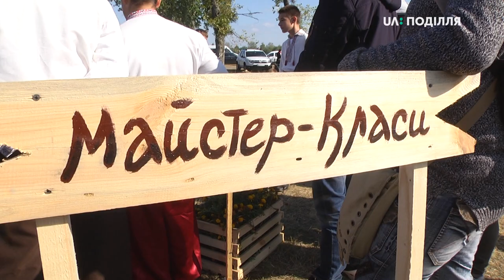Вперше в Славуті відбувся етно-екофестиваль «Колодар»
Вперше в Славуті відбувся етно-екофестиваль «Колодар» в рамках всеукраїнського проекту «Малі міста – великі враження». На Хмельниччину з’їхались 15 фольклорних ансамблів з різних областей України та Польщі. Більше у сюжеті Анастасії Сбродової